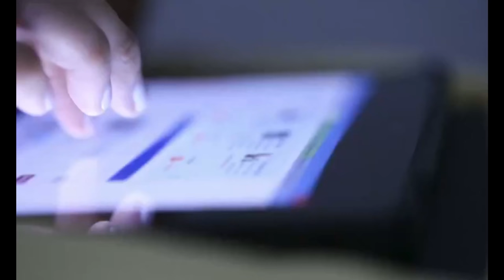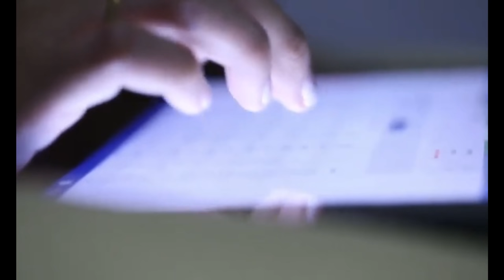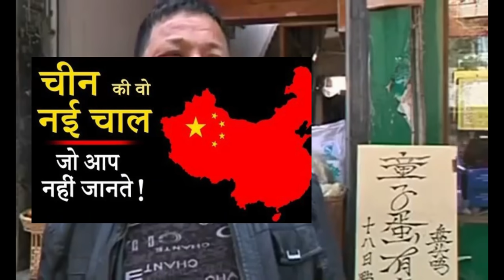चीन के बारे मे सबसे चौकानेवाले तथ्य || Amazing Facts About China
You may comment and suggest us about the various other concepts we can make videos on. Thank you for your time.